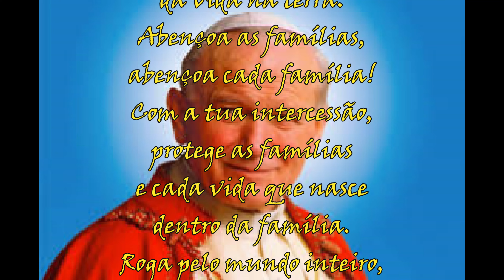Santos do dia 22 de outubro São João Paulo II e sua a oração.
Junte-se a nós neste vídeo em que mergulhamos na profunda espiritualidade da oração a São João Paulo II  comemorada no dia 22  de outubro.